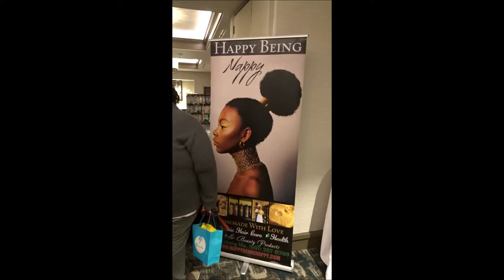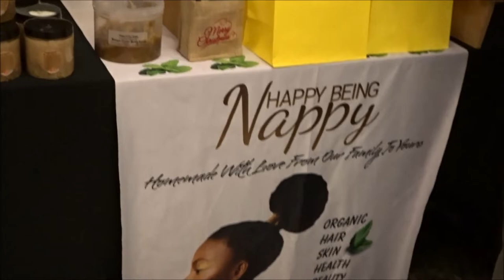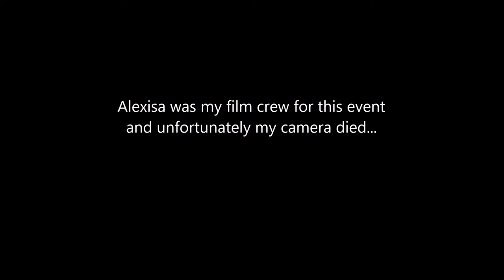GCN "Fierce. Fly. Fabulous. Hair, Health, and Beauty Extravaganza" | QueenSheeMee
Hi Queens!! 👸🏾 Grab your snacks as I share with you my vlog from the Gulf Coast Naturals "Fierce. Fly. Fabulous. Hair, Health, and Beauty Extravaganza". 💖 I had the honor of speaking on their Influencer Panel Discussion amongst other amazing Queens as we shared about all things NaturalHair, Lifestyle, and GulfCoast living.

Influenster: Queen Esther S.